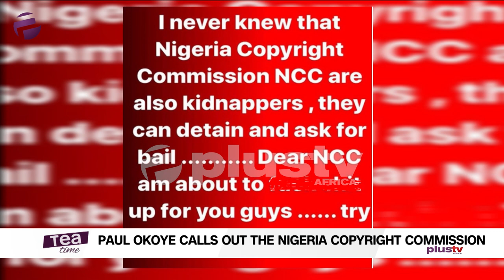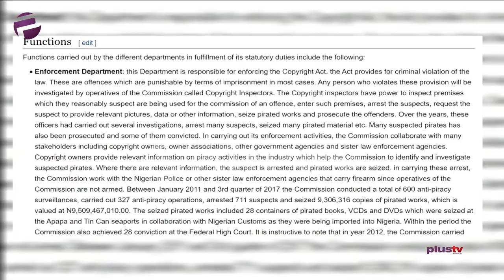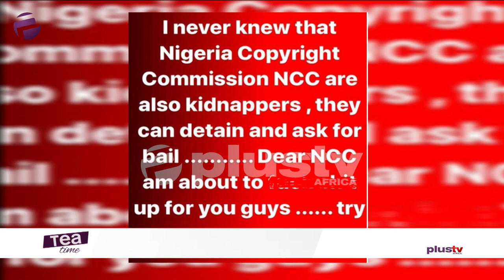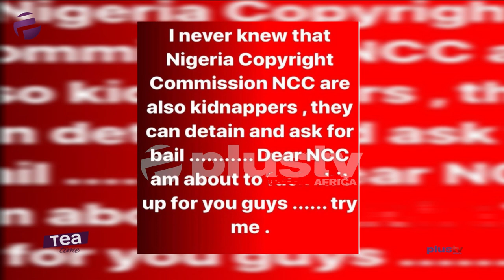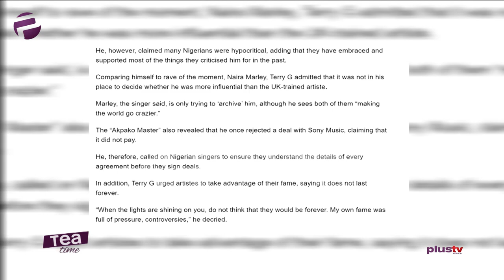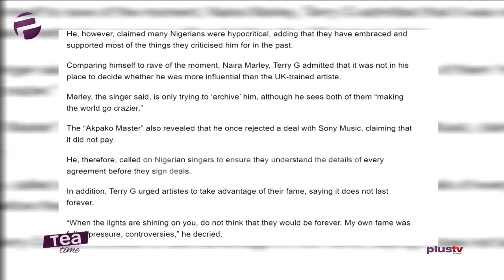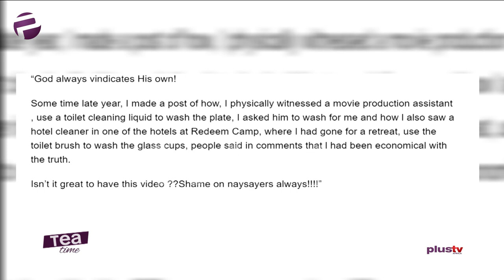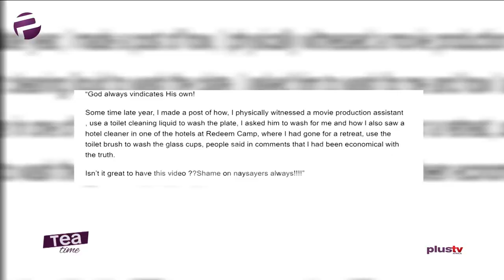Tea Time (Entertainment Show); Wednesday,February 5th (Morning Show)